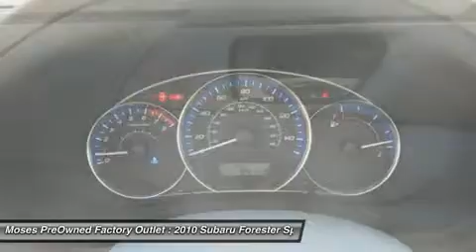2010 SUBARU FORESTER Charleston, WV OX14744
2010 SUBARU FORESTER Charleston, WV
Stock# OX14744

You'll love this 2010 Subaru Forester. This is a car you'll want to take home. With 94134 miles, it features Manual transmission and an exterior color of WHT PEARL. Call us and be the first to open the car door today!